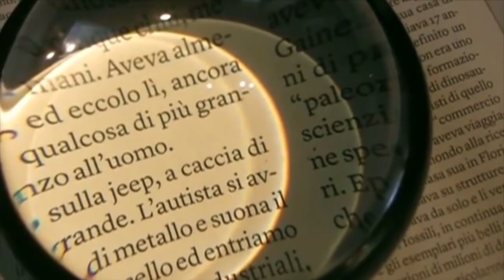Gossip Mania (12-03-2021)